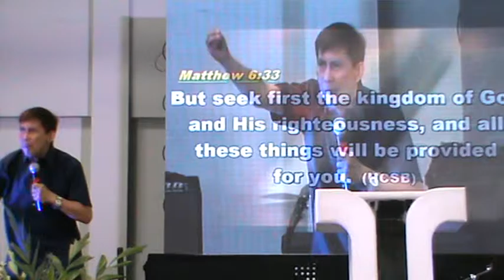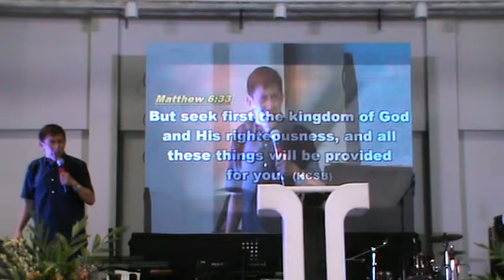VOV 24th year Anniversary part 18